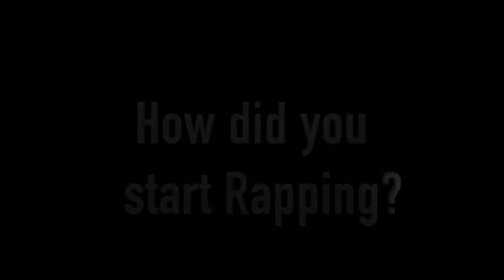Bammbreezy Montana " Tune In TV" Interview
Bammbreezy Montana stopped by Kreative 1 studio here is a look. Shot and directed by Ike Ojukwu aka Ike Kre8.